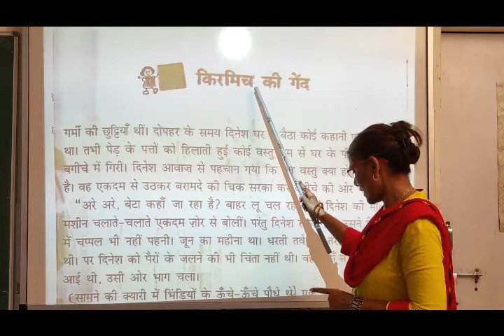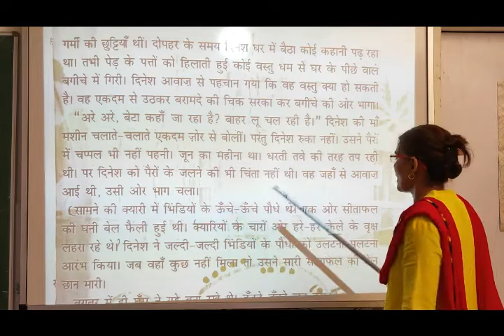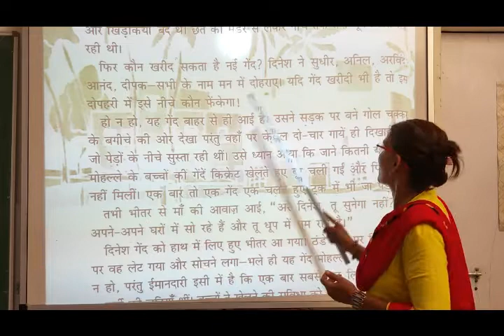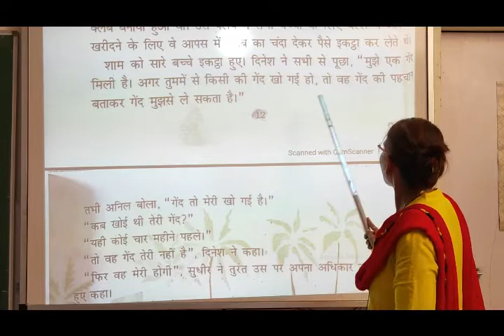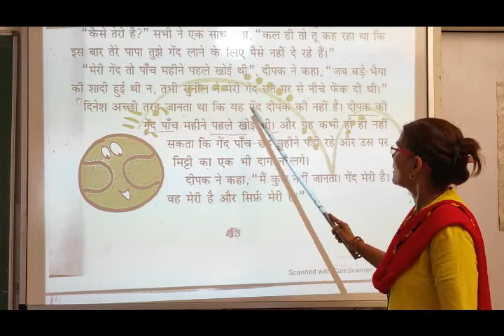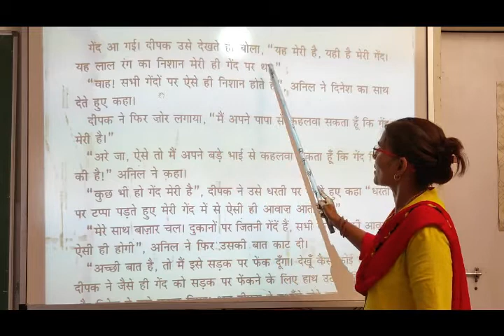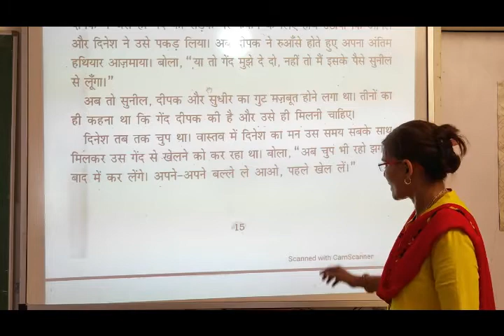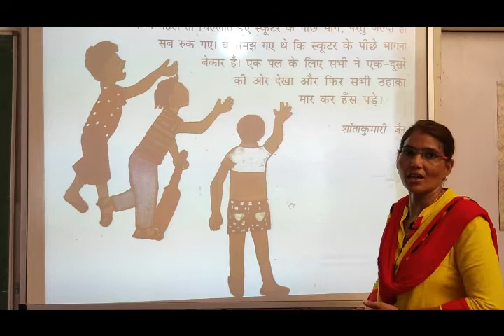NCERT | Class IV | Hindi | Chap III | Kirminch ki Gend